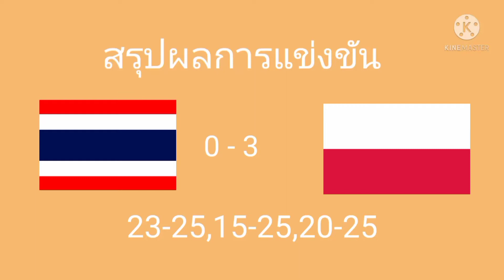สรุปผลการแข่งขันสาวไทย พ่าย โปแลนด์ไป 3 - 0เซตครับ✌️🇹🇭💯🙏🥰